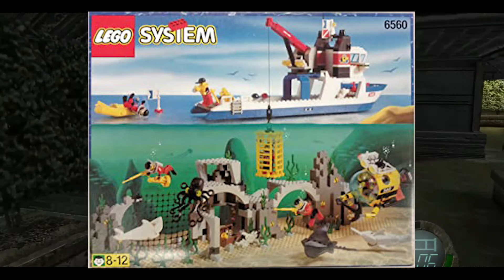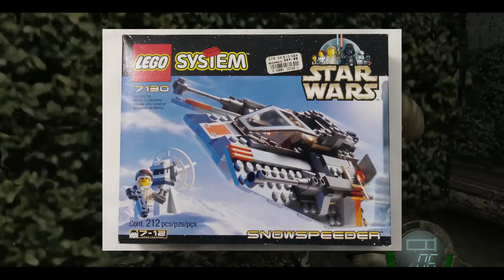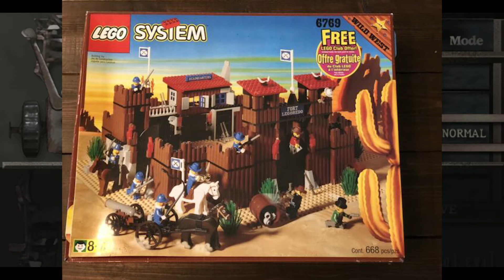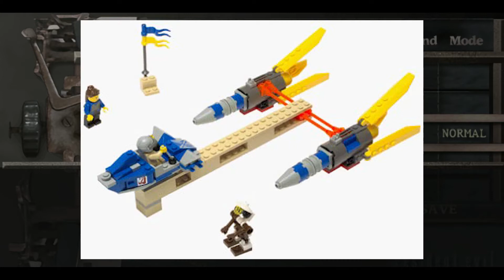Lego Night! - Resident Evil 4 - Part 19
Welcome back recruit.